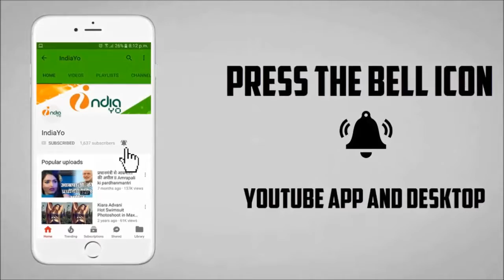Race 3 Trailer से पहले नया पोस्टर रिलीज़ - Salman Khan & Jacqueline Fernandez - IndiaYo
Race 3 Trailer से पहले नया पोस्टर रिलीज़ - Salman Khan & Jacqueline Fernandez